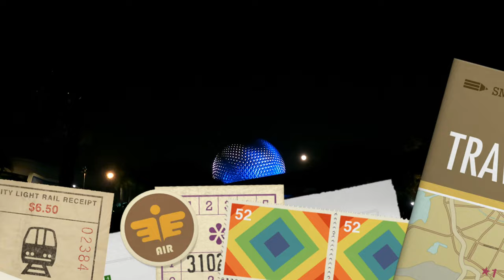Epcot World Showcase Walkthrough (ALL PAVILIONS) 4K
Epcot se inauguró el 1 de octubre de 1982 la idea original era hacer una comunidad utópica del futuro según Walt Disney. Fue el segundo parque en abrir y está enfocado a la innovación tecnológica, el cuidado del medio ambiente y la cultura internacional.